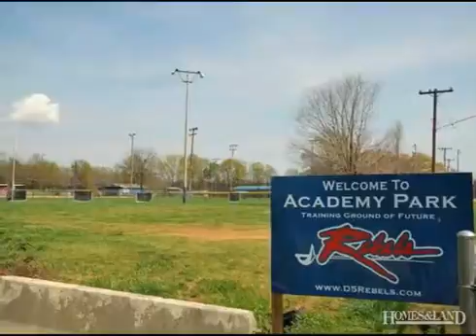$28,000 in REIDVILLE 29375. Call Todd Kohlhepp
Residential Lot - Reidville, SC 520 Main St in Reidville right by Academy park ball fields. 1.5 acres of unzoned land that can be residential or commercial and has sewer access. School system has permission to have gate there on this land, but can be moved if requested. Level acreage that currently has light hardwoods which can be easily cleared for homes, duplexes or commercial concessions for ballpark or other ventures. Find out more about this property for sale